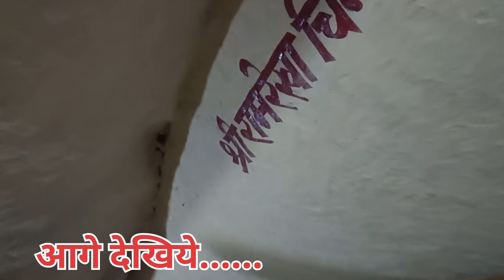ram sita vanavas sthal | रामरेखा धाम | ramrekha dham simdega | ram rekha dham | Diksha Mahto | Vlog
Search query :
ram rekha dham
ramrekha dham
ram sita laxman vanvas sthan
ram sita vanwas sthan
ramrekha dham ka rahasya
ram rekha dham story
ram rekha jharkhand
ram rekha mandir
ram rekha tongri
ram sita vanvas place
रामरेखा,रामरेखा धाम
रामरेखा धाम सिमडेगा
रामरेखा सिमडेगा झारखण्ड
रामरेखा मेला
रामरेखा घाट
ram rekha mela
rama vanvas
ram sita,ram sita vanvas
ram rekha tongri mela
rmrekha dham history in hindi
ramrekha dham simdega
ram rekha dham
ramrekha
ramrekha SIMDEGA mela
ram rekha darshanik asthan
ramrekha mandir
jharkhand tourist place ram rekha dham
ram rekh
ram rekha mela
ram rekha dham ek nazar
dailyvlog
dailyvlogs
vlog
vlogs
diksha mahto
diksha mahto vlog
lifestyle vlog
hindi daily vlogs
day to day life vlog
hindi vlog
hindi vlog

About Vlog :
In this vlog i visited ramrekha dham situated at simdega jharkhand. ram rekha dham is linked to ramayana and treta yug and during vanvaas of bhagwan ram he stayed at the cave situated here with mata sita nad brother laxman.